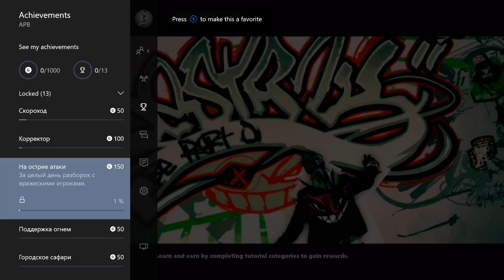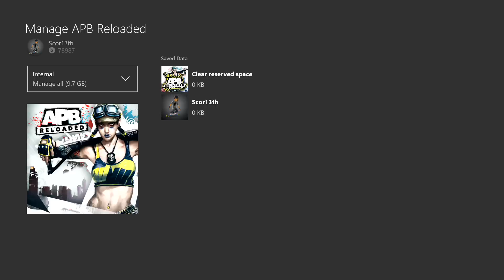APB: Reloaded Gameplay Xbox One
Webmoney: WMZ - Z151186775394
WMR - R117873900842